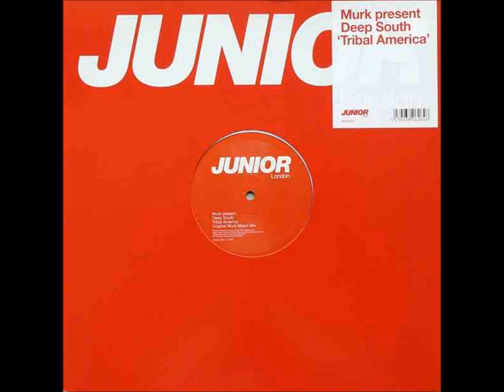Murk Present Deep South - Tribal America (Oscar G Space Club mix) 2001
Nice House tune from a decade ago, still sounds fresh to me all these years later!